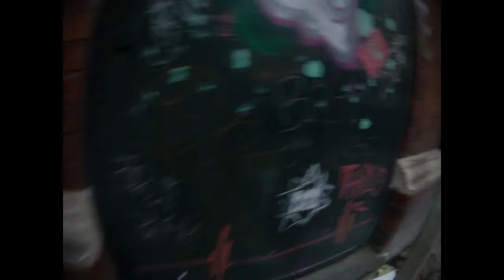Guy de Macedo and Nathan Bowen Art: Fusion Techniques I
In February 2013, I travelled to London to meet up with my good friend Nathan Bowen to hit up the local streets. I had a headcam to play around with so this is what came out of it. Good times!

Filmed by Guy de Macedo and Nathan Bowen
Edited by Guy de Macedo
Camera used: Contour HD headcam

Hit us up on facebook on 'Guy de Macedo Art' and 'Nathan Bowen (street artist)'